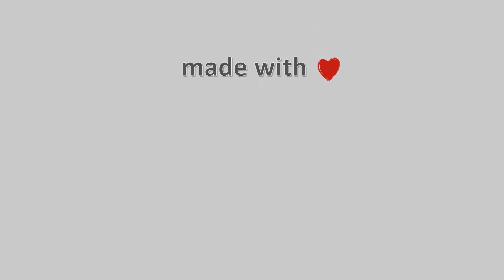12-Μάρτη-2022, Κάμερα Μετσόβου Timelapse, Timelapses.gr